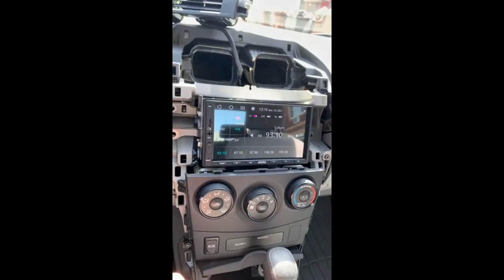Review [Upgrade] ATOTO Double Din Car Stereo with Wireless CarPlay,Wireless Android Auto,7in IPS Tou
[Upgrade] ATOTO Double Din Car Stereo with Wireless CarPlay,Wireless Android Auto,7in IPS Touchscreen,Bluetooth,Phone Mirroring,HD LRV Camera,USB Video & Audio,F7G2A7WE-S01